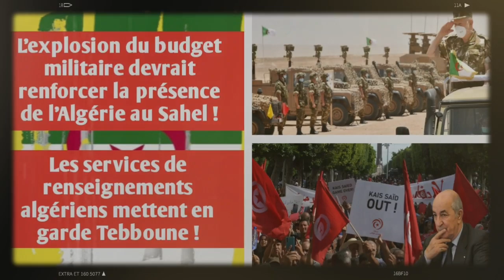Les services de renseignements algériens mettent en garde Tebboune | L’explosion du budget...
Source: MONDAFRIQUE
L’explosion du budget militaire des Algériens devrait renforcer leur présence au Sahel !
L’Algérie est sur le point d’augmenter son budget militaire de 130%, d’après l’avant-projet de loi de finances dont Mondafrique a une copie. Une façon de financer son ambition de rester un acteur de premier plan au Sahel.
L’Algérie pourrait être ébranlée à son tour par la vague de manifestations populaires contre la vie chère qui s’est abattue récemment sur la Tunisie. C’est la principale conclusion d’un rapport sécuritaire transmis par les services secrets algériens à la Présidence algérienne.